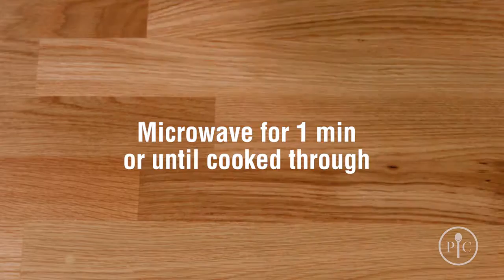Microwave Omelet!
For those on the go and need a fast breakfast. Our Pampered Chef Ceramic Egg Cooker is the perfect product! From Omelets, muffins, oatmeal, mini cakes and more!